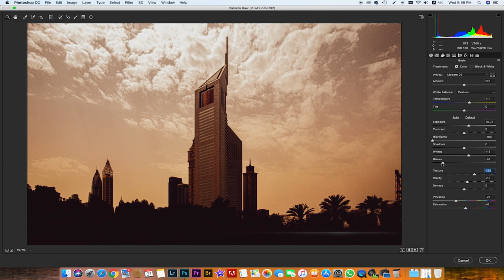Architecture short Editing PS CC 2019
This is the way to edit your architecture shot by Tamer Radwan

Best regards
Tamer Radwan